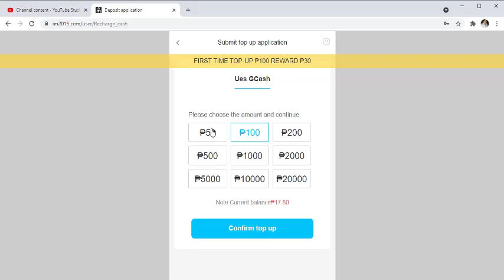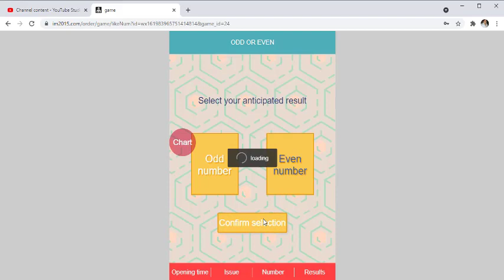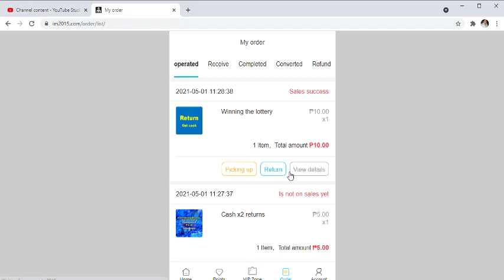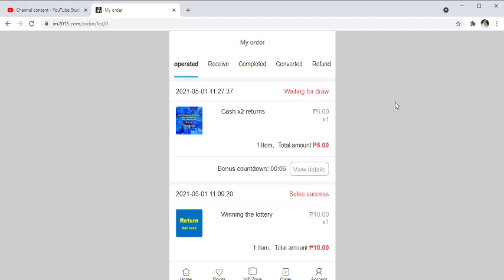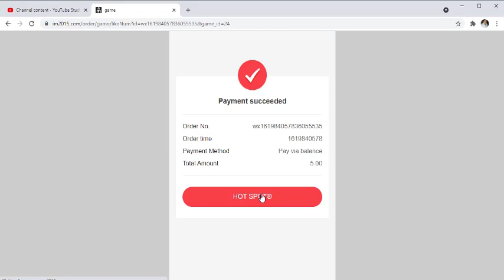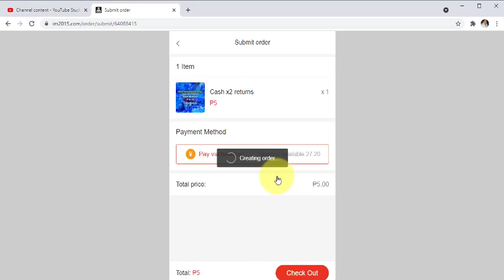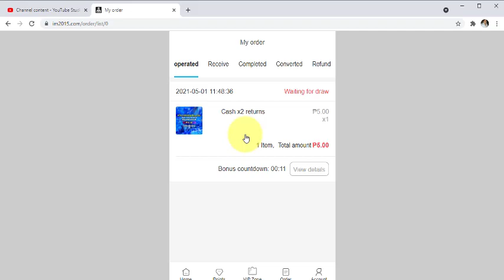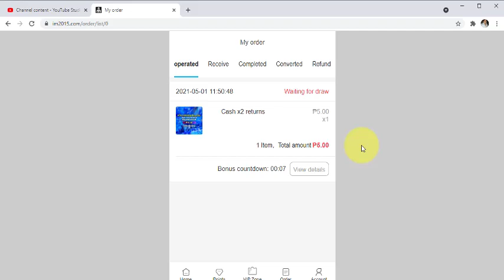interesting Mall How to make money online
join me - IN2015, a website that doubles cash.
Open my website in a browser, at least $100 per day!